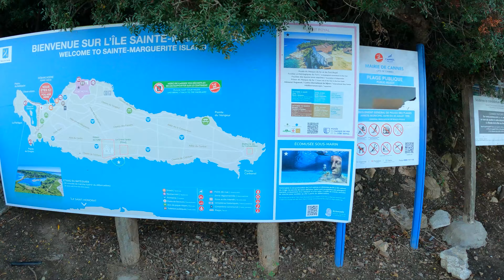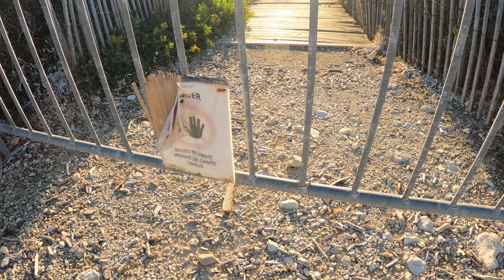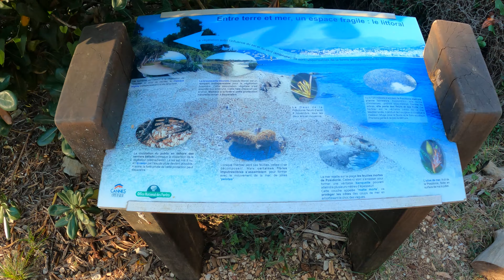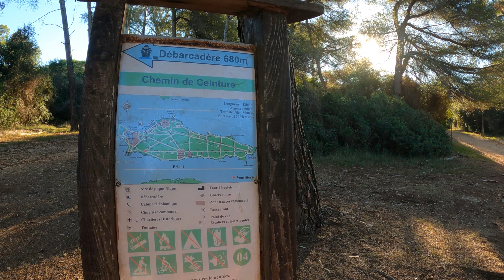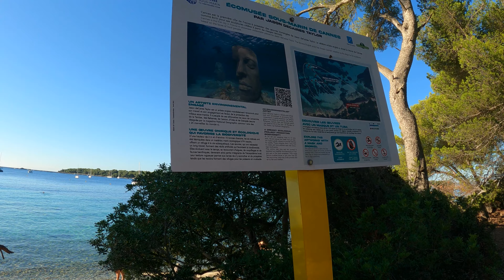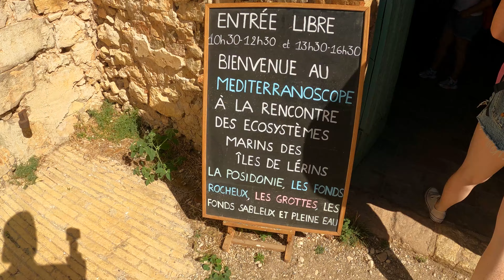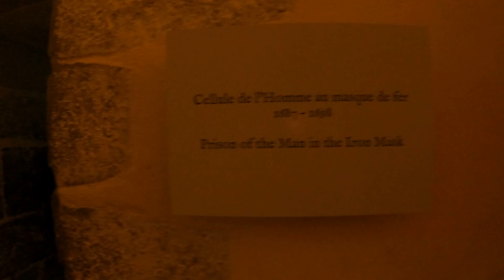Summer Vlog#9 l´îles sainte marguerite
Salut les amis aujourd’hui on vous emmène a l’île sainte marguerite à 15 min de cannes en bateau.

Je vous met le lien pour les horaires au depart de cannes juste en dessous 👇
possible de réserver en ligne le billet mais aucun interêt car il faut quand même faire la queue.

Donc voilà tout j’espère que la vidéo vous aimerez notre petite vidéo et on se retrouve vendredi prochain 18h pour une prochaine vidéo.

Peace ✌️

Nos réseaux